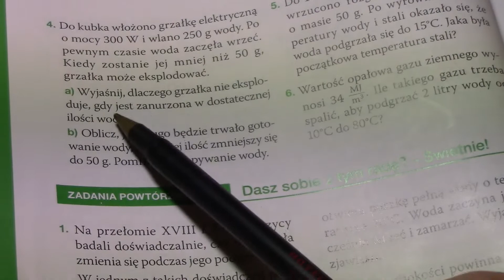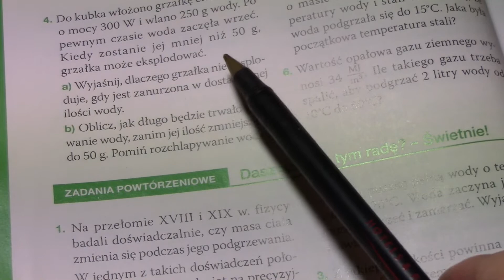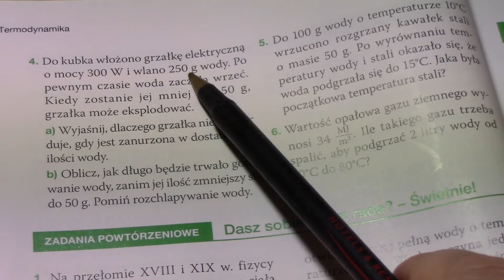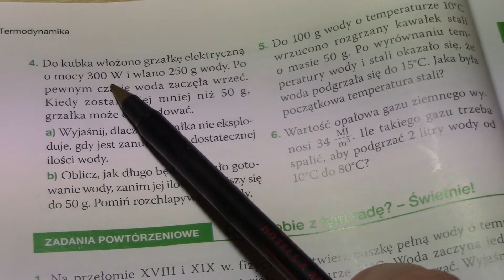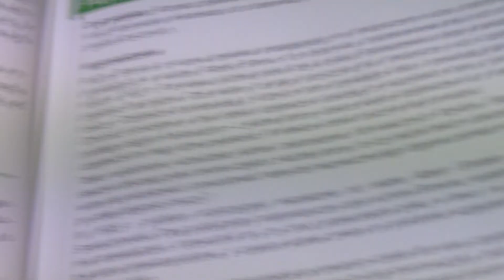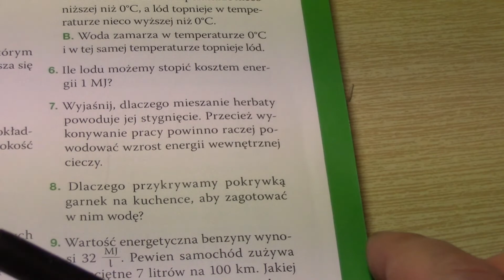Bilans cieplny. Zadania. Nowa Era 6 z 7